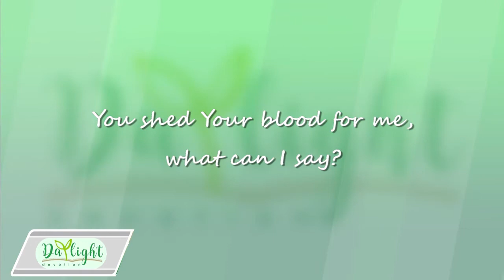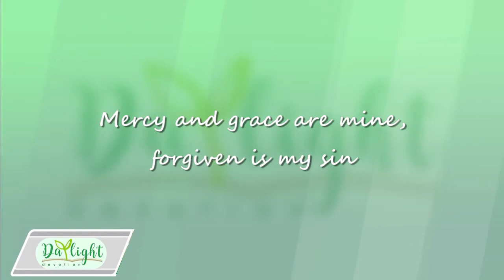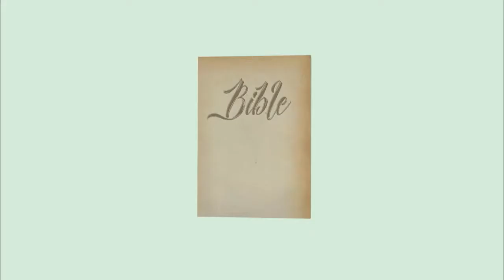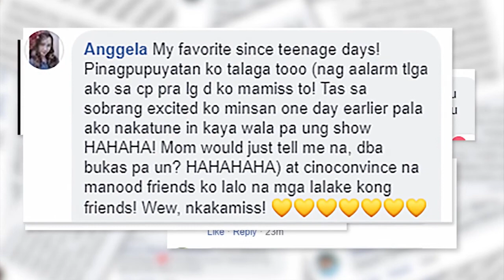DAYLIGHT DEVOTION ( December 21, 2020 )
So the promise is received by faith. And we are all certain to receive it, whether or not we live according to the law of Moses, if we have faith like Abraham’s. For Abraham is the father of all who believe. That is what the Scriptures mean when God told him, “I have made you the father of many nations.” This happened because Abraham believed in the God who brings the dead back to life and who creates new things out of nothing. Even when there was no reason for hope, Abraham kept hoping believing that he would become the father of many nations. For God had said to him, “That’s how many descendants you will have!” And Abraham’s faith did not weaken, even though, at about 100 years of age, he figured his body was as good as dead and so was Sarah’s womb. Abraham never wavered in believing God’s promise. In fact, his faith grew stronger, and in this he brought glory to God. He was fully convinced that God is able to do whatever he promises. And because of Abraham’s faith, God counted him as righteous.  And when God counted him as righteous, it wasn’t just for Abraham’s benefit. It was recorded  for our benefit, too, assuring us that God will also count us as righteous if we believe in him, the one who raised Jesus our Lord from the dead. He was handed over to die because of our sins, and he was raised to life to make us right with God. - Romans 4:16-25